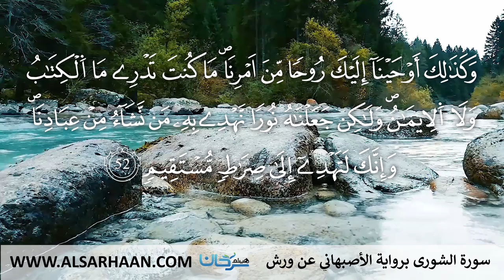42 سورة الشورى برواية الأصبهاني عن ورش